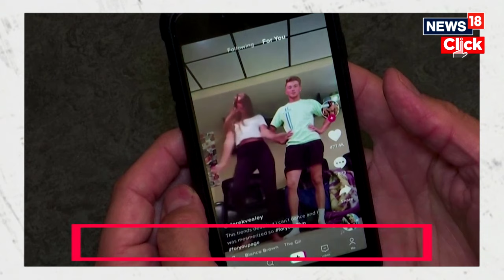Universal Music And Tik Tok | Will Universal Music Pull the Plug on TikTok? | N18V | News18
Pat and Newstalk Tech Correspondent, Jess Kelly examine Universal Music Group's (UMG) standoff with TikTok, threatening to pull its song catalog over claims of being "bullied" into a poor deal on music rights fees. They explore the impact of this conflict, the complexities of music rights online, and its consequences for both users and artists.

n18oc_news